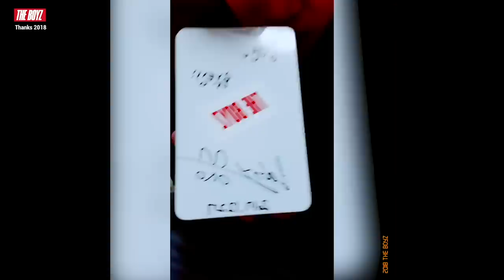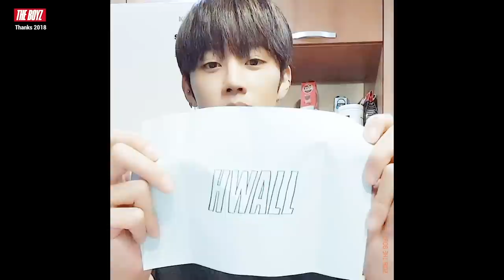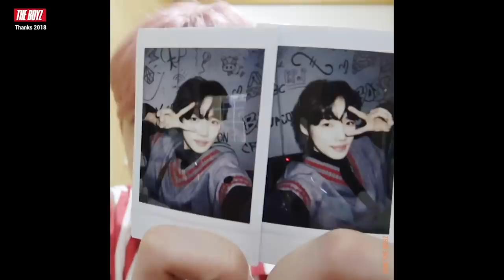THE BOYZ(더보이즈) 'Thanks 2018'